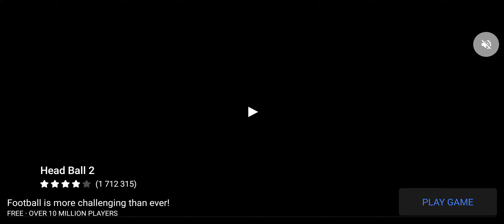FAMILY FARM ADVENTURE #2 EXPLORANDO O CANTO DO VULCÃO!!